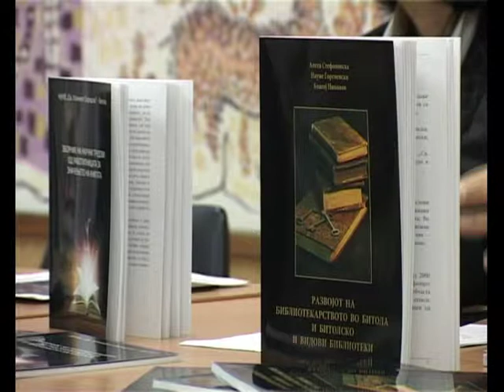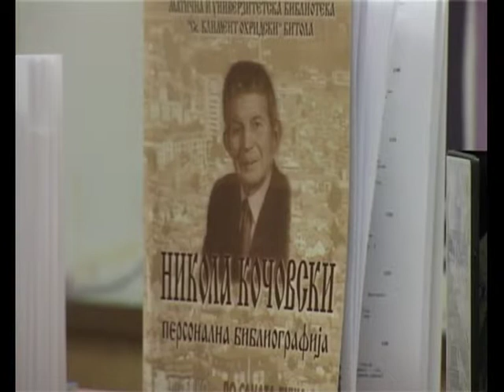ЦД за лица со оштетен слух